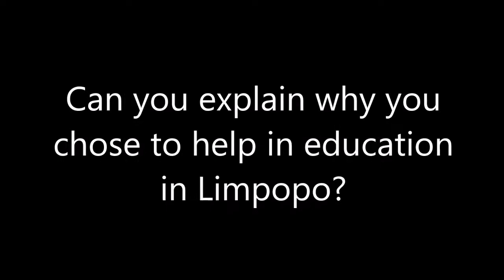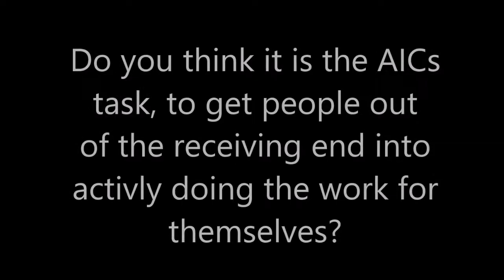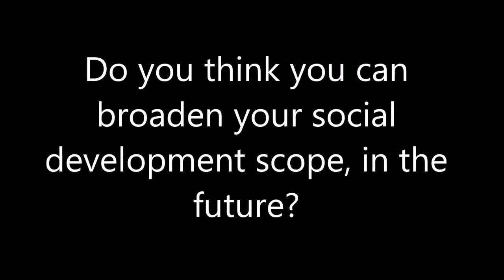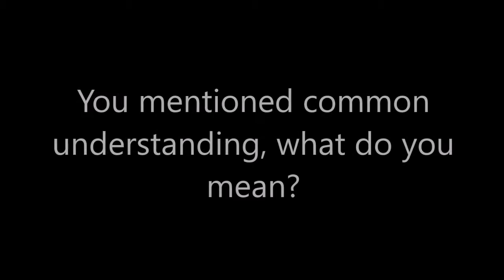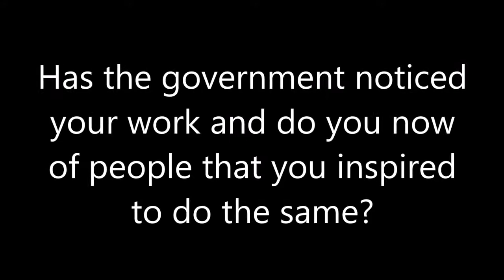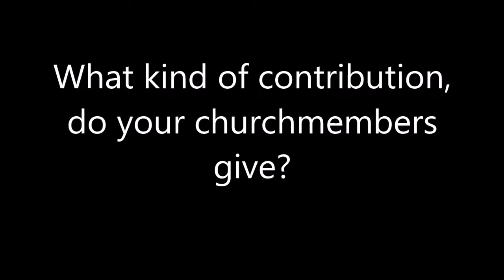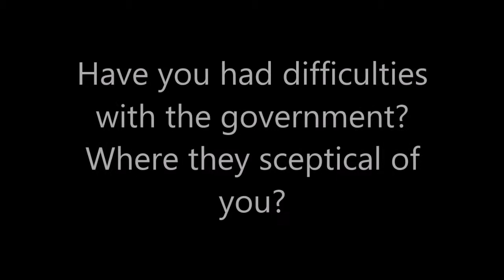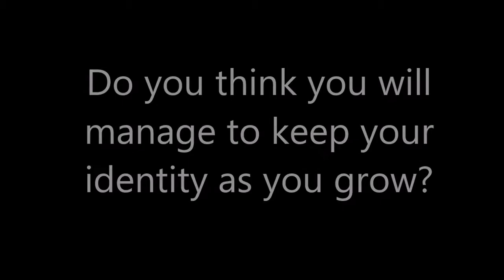Pastor Don Makumbani - Development as Empowerment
Pastor Don Makumban from South Africa talks about Development as Empowerment.